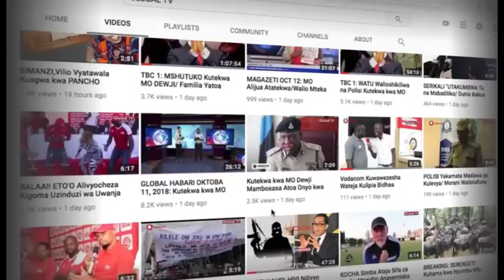MUSUKUMA "MTAUA Watu kwa Presha Haiwezekani/ Degree za Makaratasi"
MBUNGE wa Geita Joseph Musukuma amesema kuwa jitihada ambazo zimefanywa na Rais wa Jamhuri wa Muungano wa Tanzania Dkt John Magufuli kuifufua bandari ya Dar es salaam ni Vizuri wataalamu wakafikiria nje ya Box.

Mmesoma Vizuri Fikirini Njee Ya Box Na degree Zenu Za Makaratasi

ANGALIA HIZI PIA: ONA ALICHOFANYIWA NA HUYU DADA WAKATI ANATAKA KUTUMBULIWA JIPU FaceBook